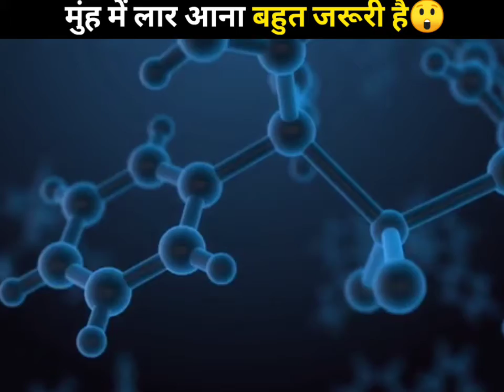उल्टी होने पर मुंह में लार क्यों आती है 😲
Amazing facts.
Motivation facts .
Hindi facts .
Knowledge facts.
Real facts video.
Helth facts video.
Helth tips .
Yt shorts .
Facts shorts.
Shorts facts video.
All worlds facts.
New facts.
Facts video.